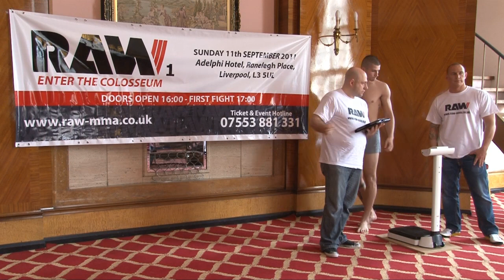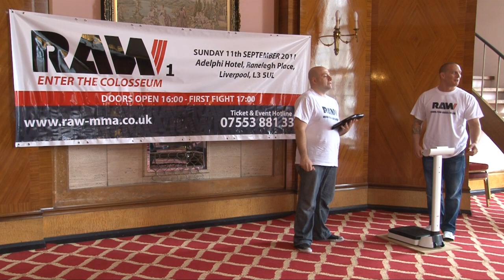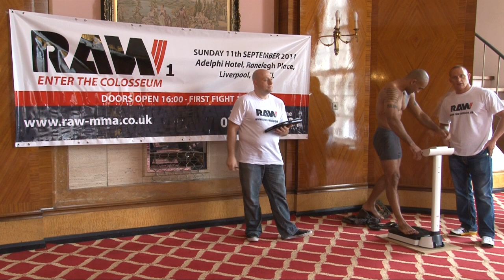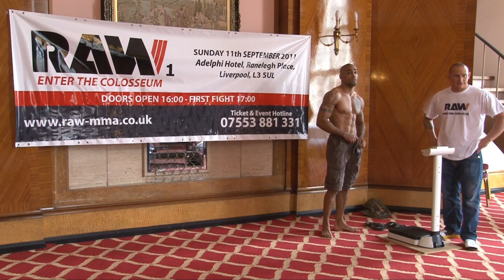RAW 1 Enter the Colosseum, Weigh in 2